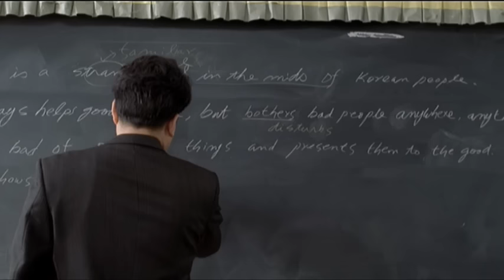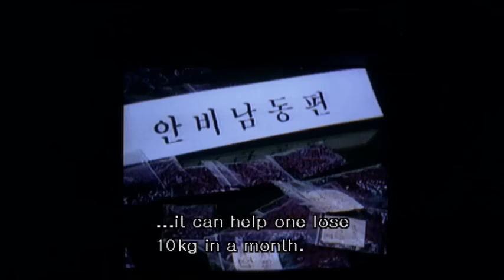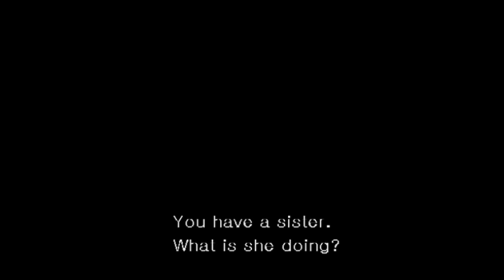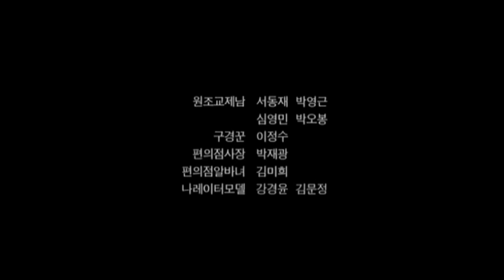Students are weighed in class reflecting South Korea’s obsession with appearance | Korean Short Film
'The Weight of Her,' a segment from the movie 'If You Were Me'

A high school student must struggle to secure a job because of her undesirable appearance. Discusses discrimination against women.

Director:
Yim Soon Rye

The Weight of Her | From the movie 'If You Were Me' | AsianCrush